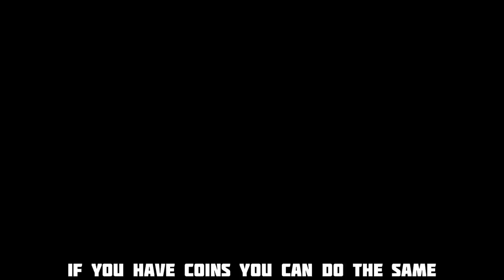I CLAIMED PRIME ICON F2P USING GLITCH 🤯🤯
OMG!! 400M+ UPGRADED BARCELONA SQUAD BUILDER | ALL PLAYERS ABOVE 100 OVR | FM 20

NEW 98 EXCHANGE PLAYER AND REQUIREMENTS

WHAT IS SECRET SOUVENIR? MYSTERY REVEALED? | HEROES SQUAD SHOW OFF

OMG!! 350M+ HIGHLIGHT PLAYERS SQUAD BUILDER | ALL 104 RATED PLAYERS | FIFA MOBILE 20

200M+ UPGRADED BARCELONA SQUAD BUILDER | ALL PLAYERS ARE ABOVE 90 RATING | FIFA MOBILE 21

HOW TO FAST⚡GET 100 OVR IN FIFA MOBILE 22 | 100 OVR INSANE TEAM UPGRADE

HOW TO FAST UPGRADE YOUR TEAM IN FIFA MOBILE 22 + ICON PACK OPENING 🤩 | FIFA MOBILE 22

Barcelona 2015 Treble Winning Special Squad In Fifa Mobile 22

Argentina - World Cup Special Master Squad In Fifa Mobile 22

500M Top Transfer Special Master Squad Builder In FIFA MOBILE 22

Best Team Upgrade Ever In Fifa Mobile 22

BVB (Borussia Dortmund) - Past & Present Special Master Squad Builder

FIFA Mobile Classic 𐂂 ~ Highlight Squad Builder

Tropical Tour X Summer Vacation Combined Special Master Squad Builder.

BEST STRATEGY TO GET FREE 3x 97 FROM TROPICAL TOUR IN FIFA MOBILE 22

I UPGRADED MY TEAM TO 121 RATING ✅

HOW TO GET FREE 98 RATED PLAYER FROM FLIGHT MODE IN FIFA MOBILE 22

Event Special Master Squad Builder | I Bought All Event Cards

HOW TO MAKE MILLIONS DURING SUMMER VACATION EVENT IN FIFA MOBILE 22

HOW TO GET ARGENTINA/BRAZIL NATIONAL KIT IN FIFA MOBILE 22

I REVERSED MY TEAM AND THIS IS WHAT HAPPENED!!

BEST COMBINATION OF FREE PLAYERS IN FLIGHT PATH IN SUMMER VACATION EVENT IN FIFA MOBILE 22